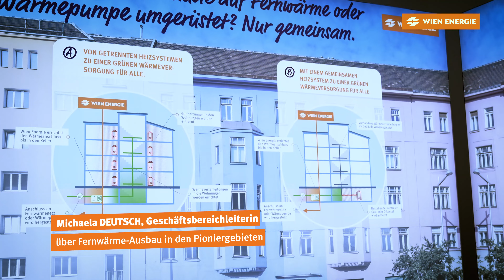VoRaus aus Gas - Rein in Pioniergebiete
Warum gerade diese 4 Gebiete?
Fernwärme wird immer weiter ausgebaut um für ein klimaneutrales Wien bis zu 2040 zu sorgen. Wir zapfen dafür immer mehr Wärmequellen an! In vier verschiedenen Pioniergebieten legen wir jetzt mit dem Ausbau weiter los.